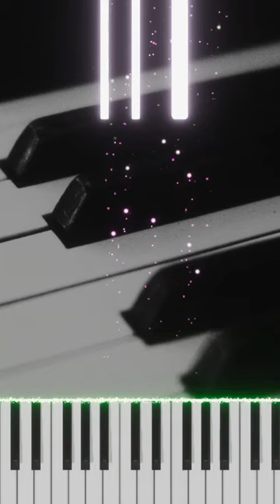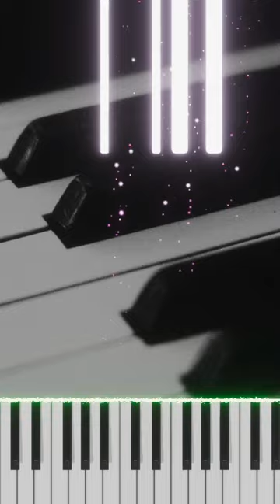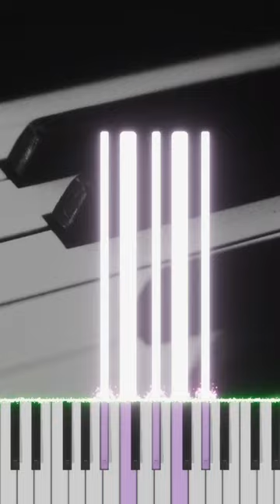Bb Chords on the Piano